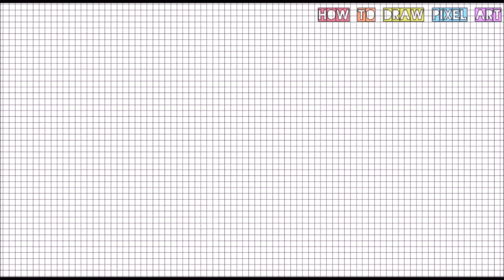how to draw shopkins cupcake queen series one | easy step by step doodle | pixel art perler beads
↓↓↓open description and easy check other direct links↓↓↓
also watch how to draw
❣ grab your pens & a paper with squares on OR
❣ create perler bead figures OR
❣ use the cross-stitch technique OR
❣ use a drawing programm
❣ and easily draw with me!
❣ just pause the video whenever you need to
I am very curious to see YOUR RESULTS!